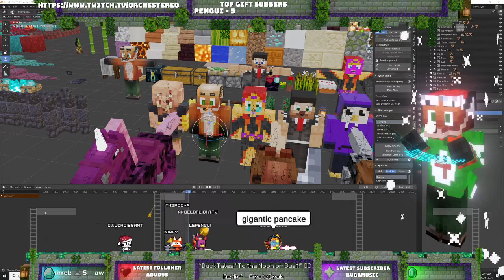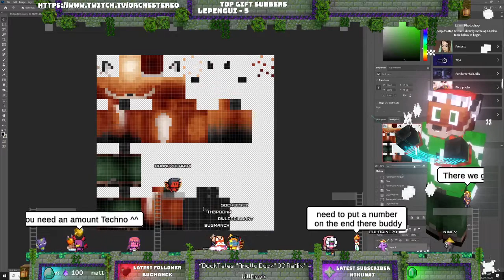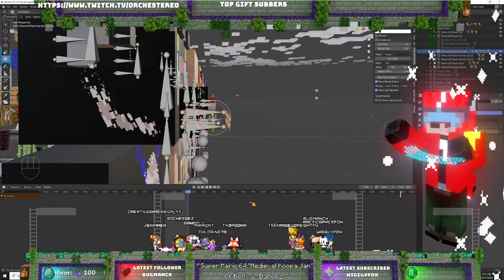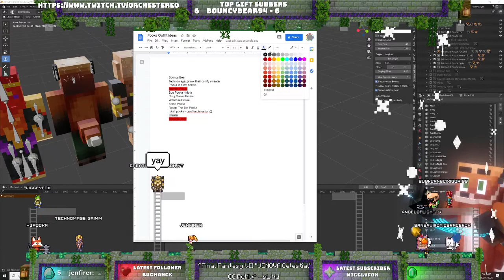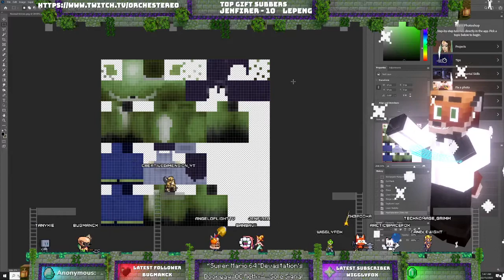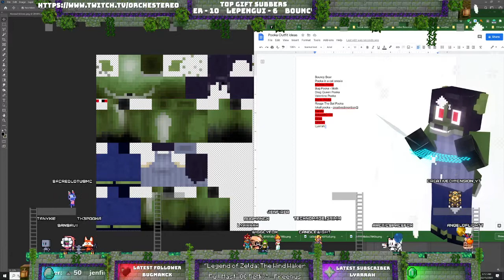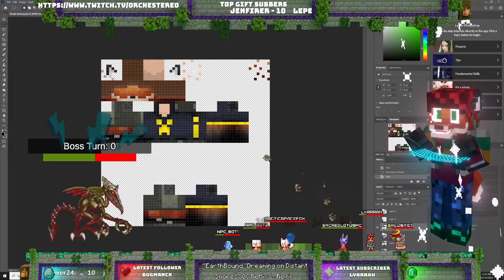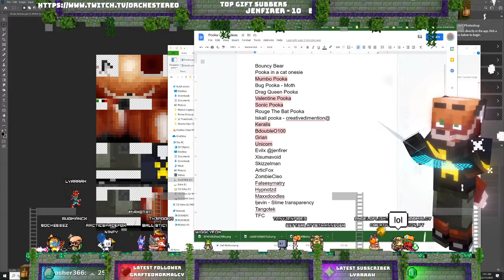Livestream ??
• Game: DuckTales (Capcom, 1990, NES)
• ReMixer(s): WillRock
• Composer(s): Hiroshige Tonomura